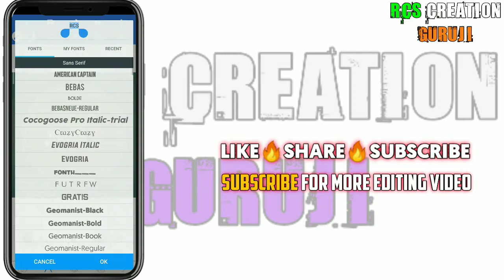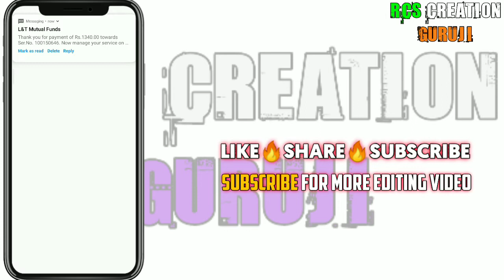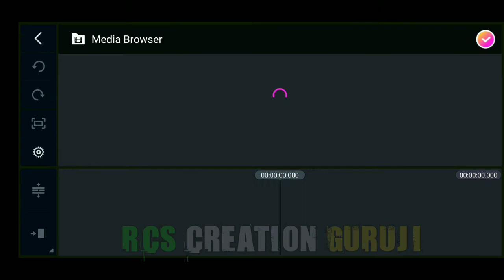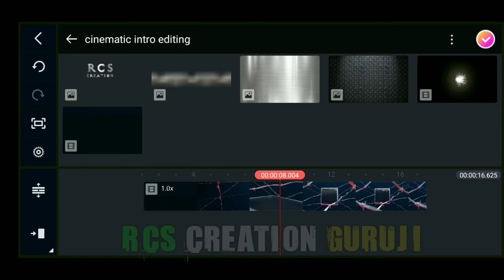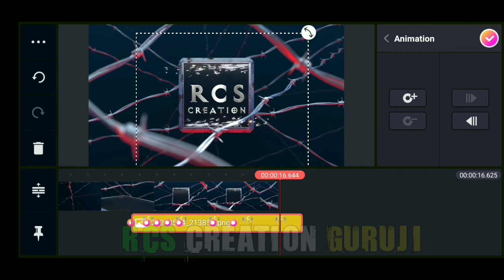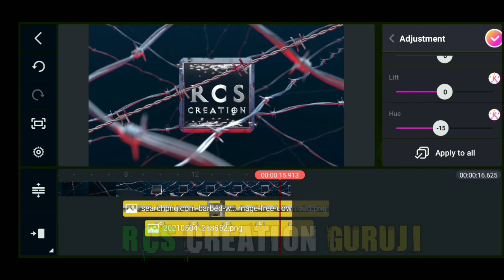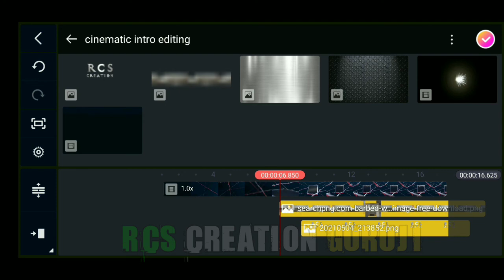Cinematic🔥Intro Video Editing in Kinemaster intro title editing YouTube channel intro video editing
Hii

3d intro video editingtitle editing in kinemaster,
3d title video editing software,
edius 6 title editing,
thalapathy 65 title editing

free fire lover intro editing tutorial
free fire gaming
 intro editing
 tutorial
free
 fire
 gaming
 intro
 editing
 kinemaster
kinemaster

 intro

 editing

 Tutorial
kinemaster
 free
 fire
 lover intro editing
kinemaster

 gun shot gaming
 intro editing
kinemaster gaming
 intro
 editing

Intro
 Kaise banaye mobile se
Intro
 Kaise banaye kinemaster
Intro
 Kaise banaye
 Kinemaster
 Se
Intro
 Kaise
 Banaye youtube
 Ke lie